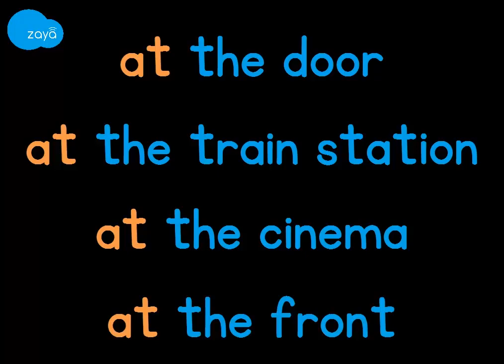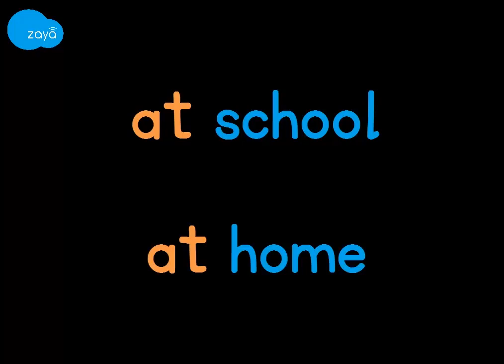Preposition of place - at vs in vs on